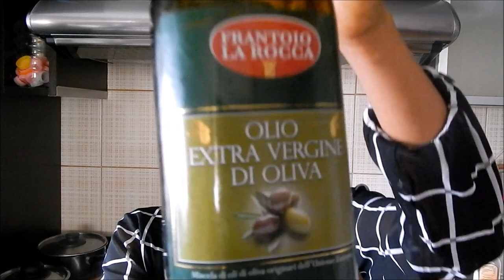#18# TUTORIAL : Onion and garlic oil for hair care /// NO HEAT ///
About a month ago I did my own onion and oil using heat and used it to prepoo my hair 4 times. I loved the resut on my hair and specially my scalp as it helped me to redce scalp itching but I fugured a cold process will surely preserve more components and so better resuts so here is my NO HEAT TUTORIAL

INGREDIENTS
- Onion
- Garlic
- Extra Virgin Olive Oil
- Almond oil

PREVIEWS VIDEOS

- #16# TUTORIAL: How to prepare your RICE WATER for healthy hair  ://youtu.be/BvJJYmRgznU